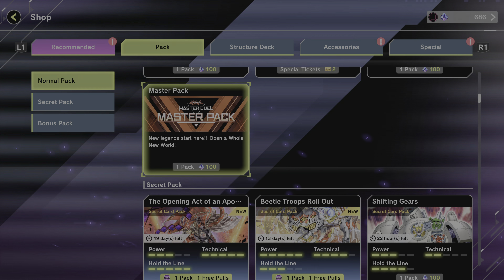Yu-Gi-Oh! Master Duel - (Part 3)